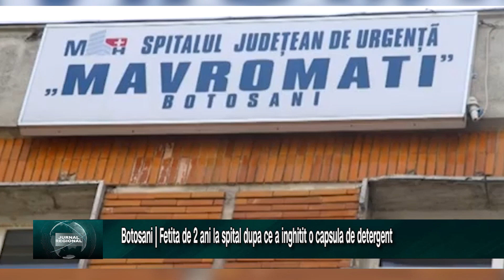O fetita de 2 ani a ajuns la spital dupa ce a inghitit o capsula de detergent lichid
O fetiță în vârstă de 2 ani, din localitatea Tudora, a avut nevoie de îngrijiri medicale după ce a înghițit, accidental, o capsulă de detergent lichid. S-a întâmplat în seara trecută. Mama micuței a sunat după ajutor la 112.